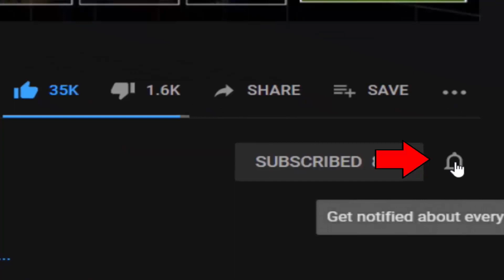The Spring Bonnie with a lot eyes... (Watch Your Nightmares Mods)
Spring Bonnie - Watch Your Nightmares Mod made by: ZBonnieXD2!

Credits:
- FNaF by: Scott Cawthon
- Mod by: ZBonnieXD2
- Watch Your Nightmares by: sweetsylveon!